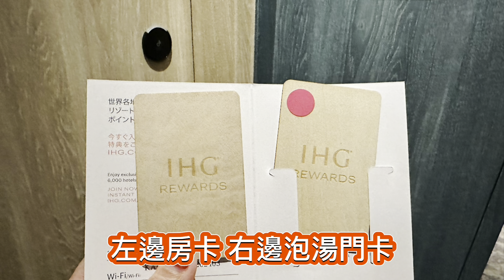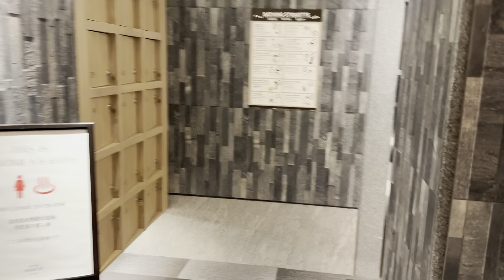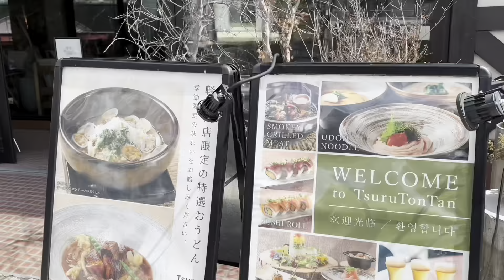還原「3兆胸」黃仁勳為女粉絲胸口簽名過程～Sunny日本輕井澤vlog，開箱英迪格酒店#黃仁勳 日本 輕井澤 vlog food 酒店 酒店開箱 輝達 foodie 泡湯 ai #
這趟日本輕井澤小旅行住宿英迪格酒店，去了一趟小秘境白絲瀑布，本來要賞櫻因為天氣還太冷，就變成賞雪了，我想這地方一年四季都會有不同感受，讓大家可以作為輕井澤旅遊的參考唷！

影片開始前一小段是呼應最近超級熱門 新聞～黃仁勳來台每天美食及簽名不斷，這次Sunny因工作關係來到電腦展，竟然巧遇三次黃仁勳，只能說太有緣，意外被拍到照片，當天我的訊息就被灌爆了，有些還來不及回應，我就在這裡跟大家還原當天簽名經過囉，也小小蹭一下熱度😂😂